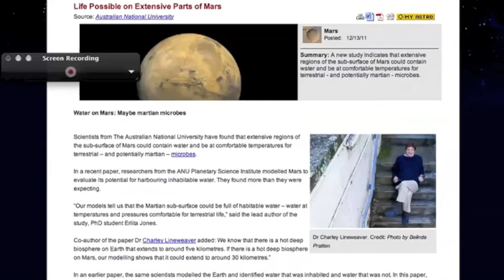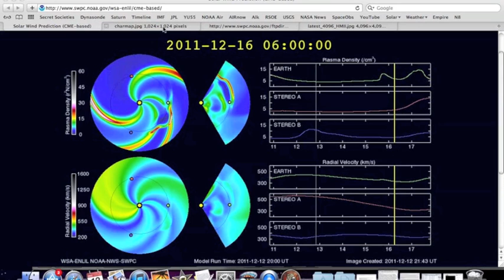3MIN News + Solar Alert: Dec13